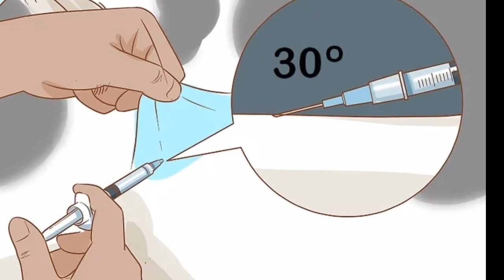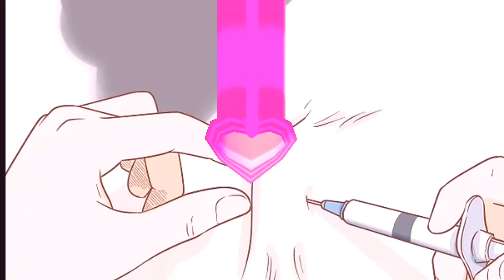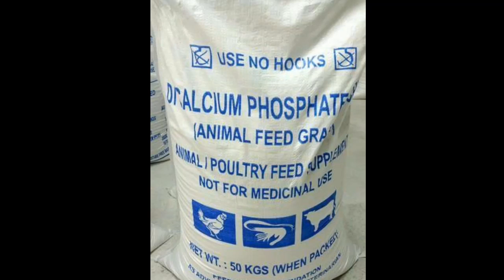Hypocalcemia | Calcium deficiency|Milk Fever In Animals | سوتک کا بخار اس کا علاج اور احتیاطیں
keep supporting
comment for suggetions